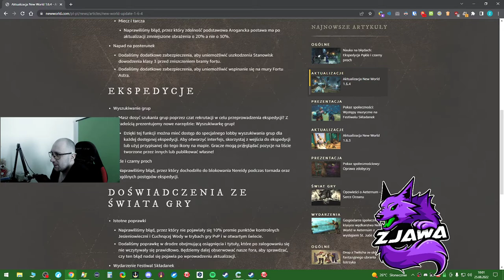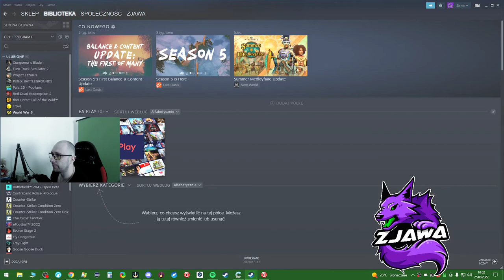Oglądaj na Kick.com/Zjawa | Nigdy nie będziesz tak dobry/a, jak ja. ლ(ಠ_ಠ ლ) | Blog: Zjawa.pro